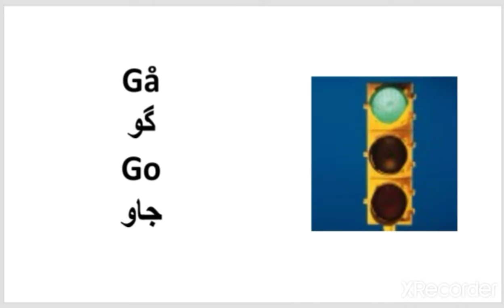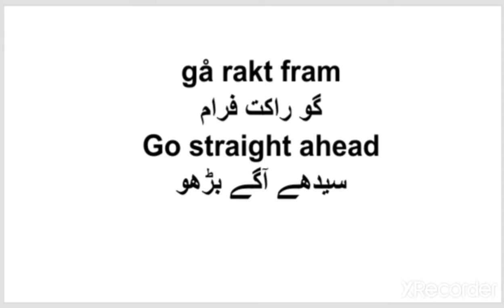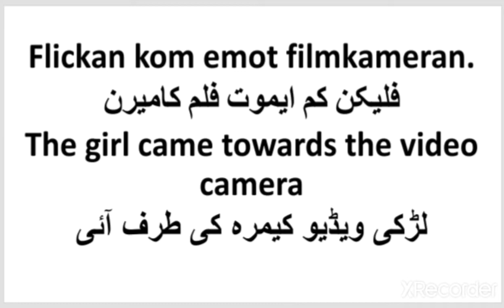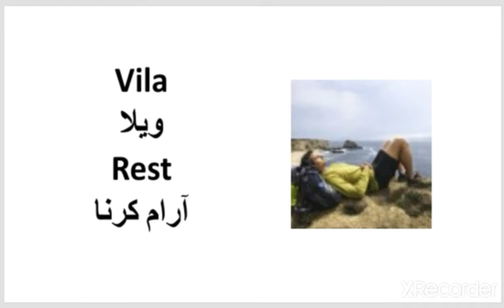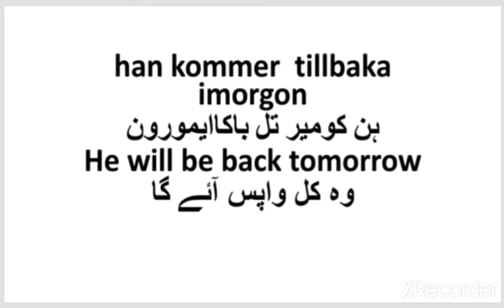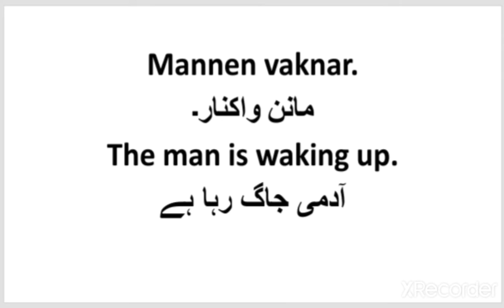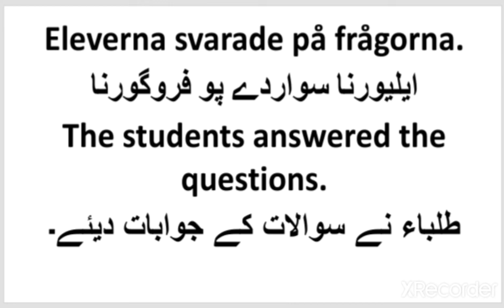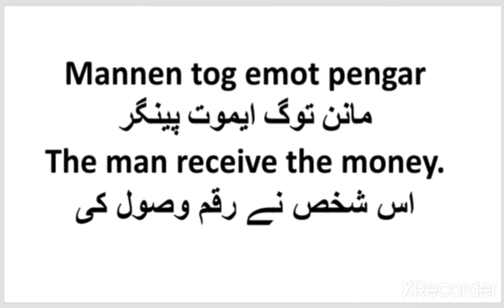Lesson 47|vanliga svenska verb |common swedish verbs|English and urdu subtitles| sfi |beginners